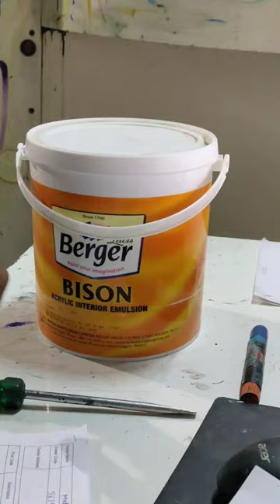how to make CREAM colour | wait for end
shoot - nothing phone 1
product - bergerpaint bison emaltion PO base
machine bergerpaint BT colour bank
 Home interior painting  lite colour shade